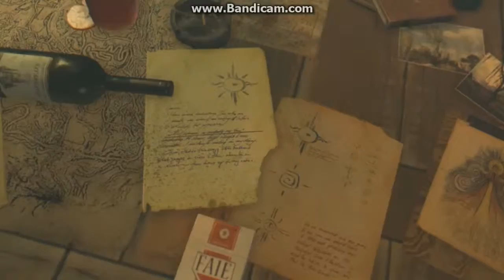Dying Light The Following New Maps Trailer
Publisher : Warner Bros. Interactive Entertaiment
Developer : Techland